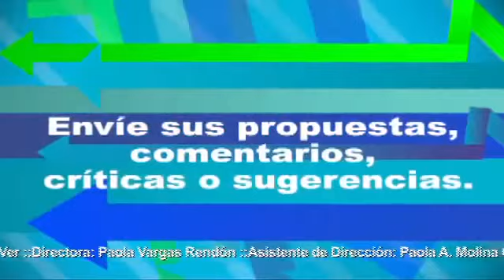Así nos ven en Ciudad Bolívar Antioquia 2